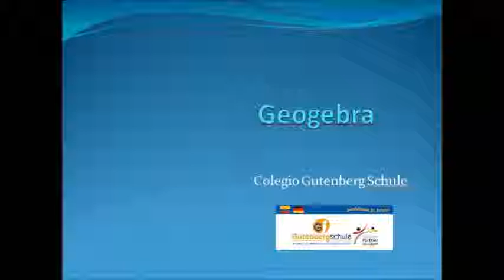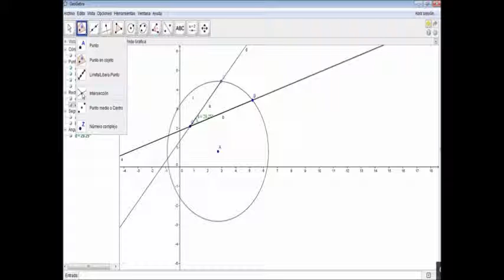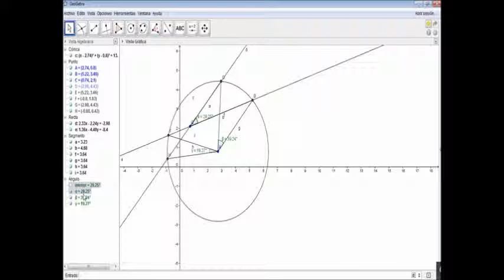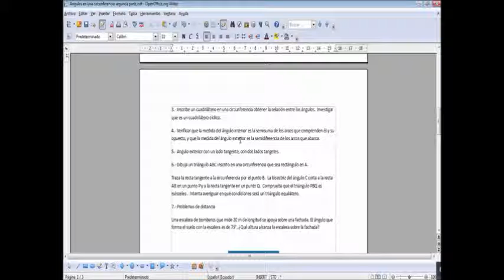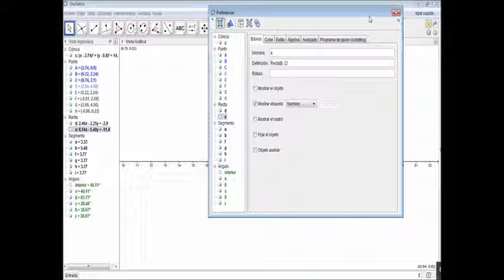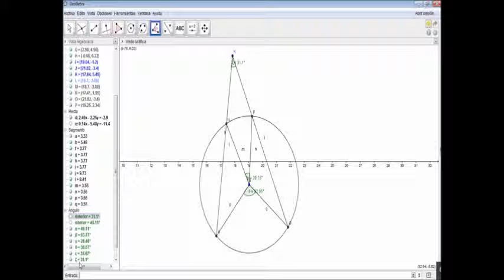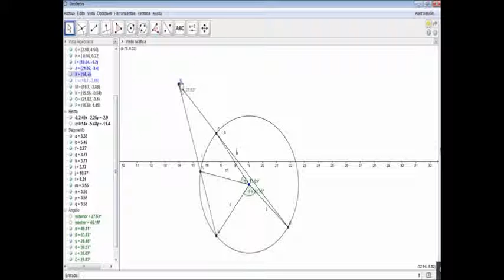geogebra 016 4